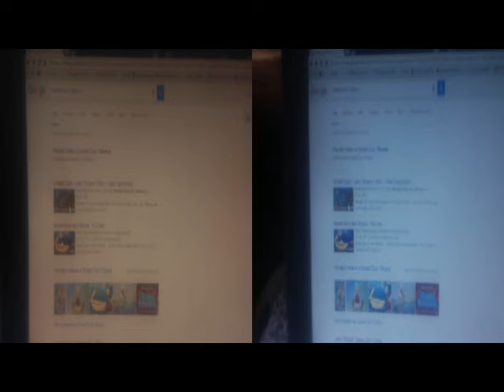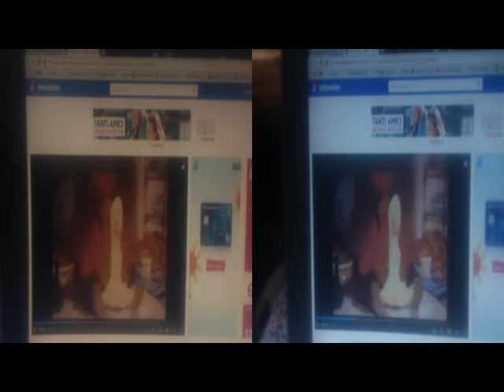3D Anaglyph Interpolation 1943 W.DisneyClassic [by Sergio Conegliano]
3D Anaglyph Interpolation 1943 W.DisneyClassic [by Sergio Conegliano] thru Bloggie Sony with  planiform lens on - Left|Right - circular polarizer filter + MAGIX video deluxe 17 Premium.